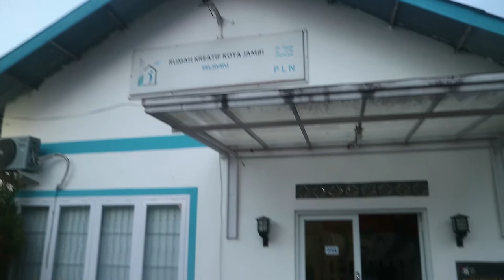MENCARI KEENAKAN DURIAN! INILAH YANG TERJADI. (FT. PASUKAN KULINER)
Salam peace!